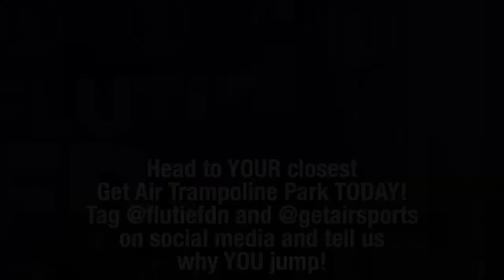Flutie Foundation & Get Air Sports Autism Acceptance Month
We jump with Get Air Sports for AUTISM ACCEPTANCE! Thank you to our amazing partners at Get Air for your generous commitment to helping people and families with autism live life to the fullest! Bounce into action and head to your closest Get Air Trampoline Park during Autism Acceptance Month and tell us why YOU jump! We are jumping for JOY to join forces with Get Air Sports for autism acceptance and inclusion.